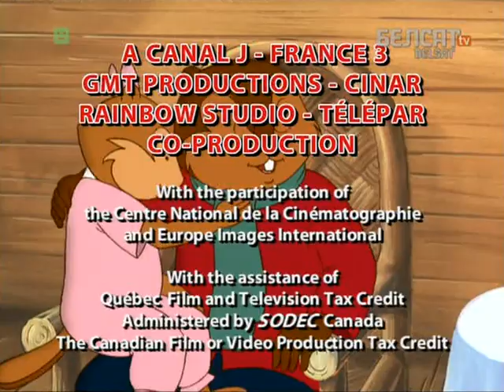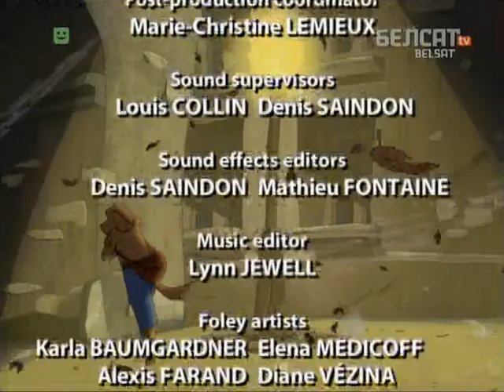Аповеды таты Бабра 137 138